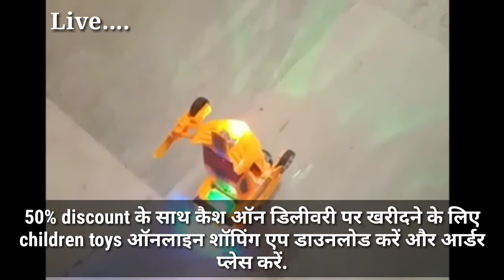unboxing children's electric lighting toys lowest price, lowest price children's toys shopping app